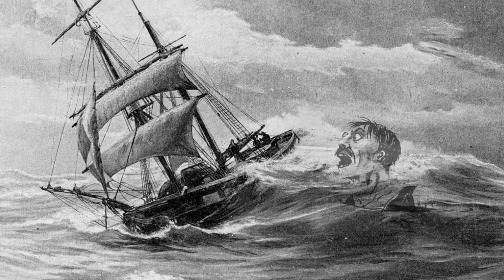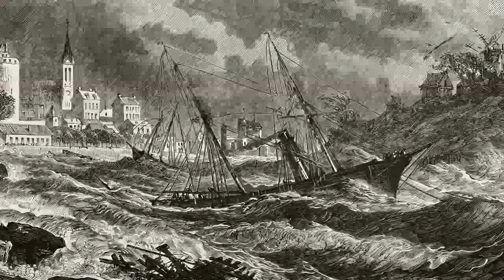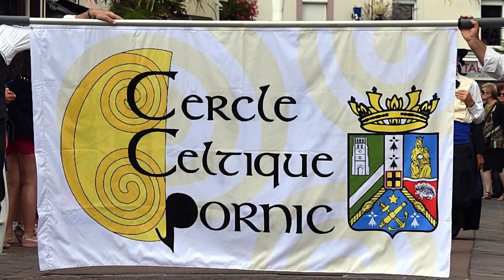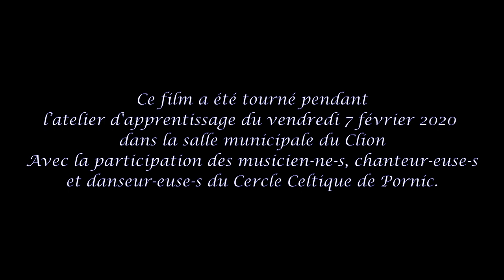Cercle Celtique de Pornic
Danses et chants celtiques à Pornic. Ce film a été tourné pendant l’atelier d’apprentissage du vendredi 7 février 2020 dans la salle municipale du Clion, avec la participation des musicien.ne.s, chanteur.euse.s et danseur.euse.s du Cercle Celtique de Pornic. Le Cercle Celtique remercie vivement la municipalité de Pornic pour son soutien et la mise à disposition de la salle municipale du Clion pour ses ateliers de danse.